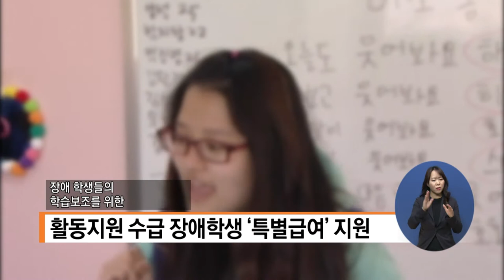복지TV뉴스 1553회 5월 12일 (수) 주요2_장애 학생 ‘학습 돌봄 특별급여’ 제공_박성용 기자